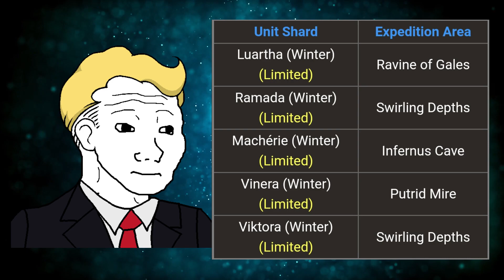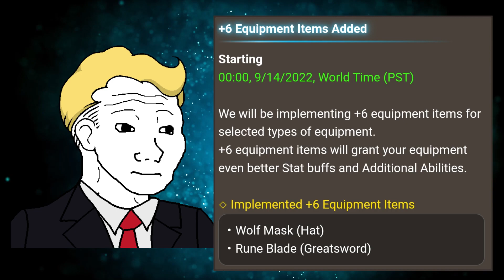NEWS D̵̢̥̖͌͑̍͆͝Ả̵̻̩̠̐̐͊Y̴̺̣̠͐̃! Winter in September, The Last Hurdle before Anniversary!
It's Monday, and we all know what that means: It's NEWS TIME!
Winter units are coming back in September, which is the prime Winter month as everyone knows.
The Earth Queen gets her VC, so now the Earth players can go back into hibernation for another 6 months or so.
Anniversary is upon is... are you ready?

M̴̱̯̃̽̄͌̓̊̕̚a̵̧̢͓̤͔̮̪̳̼̖̻͙̦͂́̊̀ͅȳ̸͉̝̼̠͕͙̰̖̭̯̈́͐͗̚ ̷͍̩̠̜̙̤͔̜̖̰̜͙̖̣̩̀̽͂ẗ̶̢͍̟̮̰͇̱̜̩͈͙̬̦́h̷̡̭̼̮̭͉̦̣̺͙̲̾̓͆̆̾̄̀̎̈̀͐͆́͑͠ȩ̷̦͕̦̟̼̣̖͕͎̪̭͉͈̾͆́̑̊̉͑̕ͅ ̵̨̧̢̬̔̔̿̈́̓̏̌̂̂̍͐̄̚l̵̯̈́̽̈́̄̈͊́̒̑́̽̚͠͝͝ǐ̴̳͚͈ğ̸̣̟̱͎͙͚̤̩͈̣̠̓͊͂̀̓́̀̏̕͘͜ḩ̵̹̪̹͈͚̹̳̣̺̺̞͒̈͋̈́̌̌̊́̌̍͜ͅt̷̡̞́̄͠ ̷̢̙̗͈̺̯̗͌́̓͂̀͂̌̎̒̐̽̍̈̆̀̚͜o̵͙͉̼̙̼̼̲͓̰͗̉̎̃́̍̾̚͝͠f̷̢͍͇͇͙̻̘̘̞̉̔̓̚͜ ̷̠̗̌̈́̀͛̌̒̈̏͂͑̓̎̕͝t̴̨̨̝̖͈̤̝̟̹̬͉͙͚̲͐͑͛ḥ̷̨̢̮̥̙͚̯̤̦͍̯͑̈́̉̏̆́̍͌̍̊͌̿̋̄̏e̴̛̞̱̦̪̬͓͖̯̬̤͇̬̦̍̊̍͂̐͒̅̏́ ̴̯͇̤̩̖͉̳͓͈̉̅̕͠ć̷̨͇̹̱̳̫͚̂͑͑̃͗r̵̨̛̠̭̖͚̳̩͕̦͙̥͇̖̲̿̿̇͒̀̐̇͜͠y̶̞̙̥̟̱̲͙̪̗̻̰̋͗̓͝͝s̶̲͊͗̎͒́̐͗̾̍̃̿̍̅͘͝ͅͅt̶̡̨̠͉̮̘̙͖͕̩̍̂̑̎́̇̂̐̈́͑̑̈́͆̈̈͘a̶̢̗̮̭̞͚͗͗̌̀l̴̳̖͖̹͇͔̬̔̆̎̐͐̀͌̿̑͠s̷̯̮̝͉͕͍̈́͆̍ ̵̛͚͈̯͕̹̥̰͈́̈́̉̏̀͆͆̎̈́͝ͅg̵̣̫̗̝̹̻̐̓́͌͋͘͘u̸̧̨̧̼̩̖̝̘̭͈̟̜͆̐́̚͝ỉ̵̡̺̙̬͔̤͙̲̙̣͚̎͂̅͑̂͂͊͝d̷̨̪̪͖̭̪͙̱̲̗͇͓̭̖̒̐̄͊̓͑̑̈̎́̕͘͜ȩ̶̢͔͍͓̰̪̭͚̟̾̄̈́̀͗͒̎̕͝͝͝͠ͅ ̴̼̣̭͆́̉̈́̈́͛̎͘͝ȳ̷̡̧̛̭̜̗͚͖̺͍͈͕̮̜͕̻͈̓̅͂̂͛̚ò̵̟͎͙̬͇̪̘̥̺̝̬̒͂̌u̷̢͔͙̦̖̘͓͇͓̹̼̯̤͔̜̺͗̆